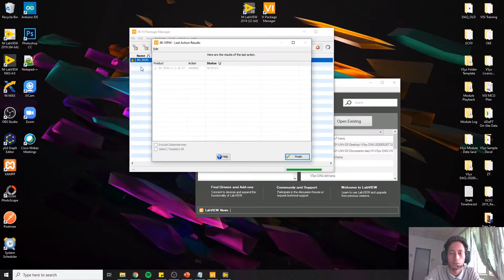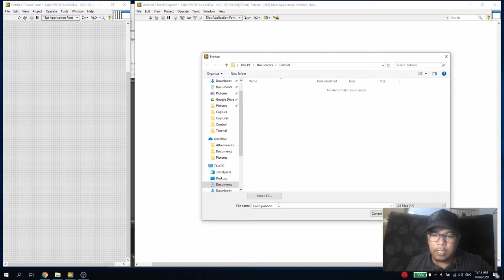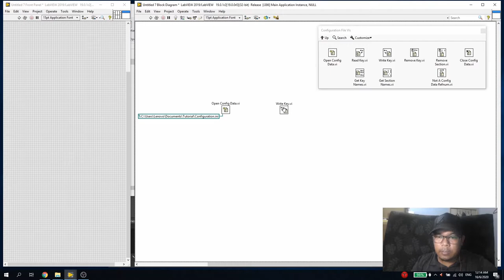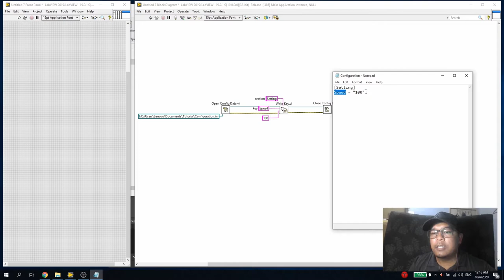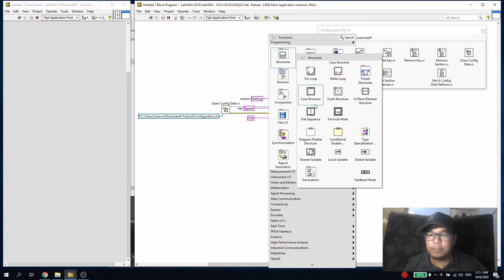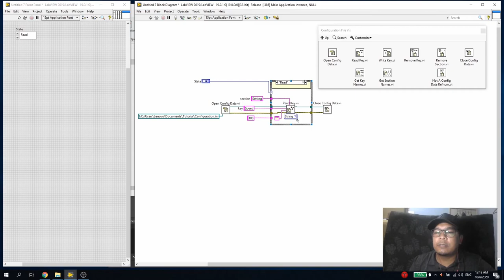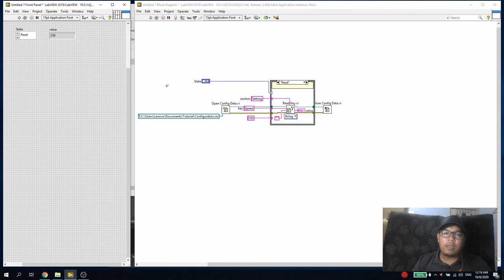Tutorial on Configuration File in LabVIEW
Our engineer MOHD NORHISHAM BIN CHE SOH will be instructing a tutorial on Configuration File in LabVIEW.

If you have any questions, please leave your questions on the comment section.
for more up coming tutorial videos on LabVIEW.